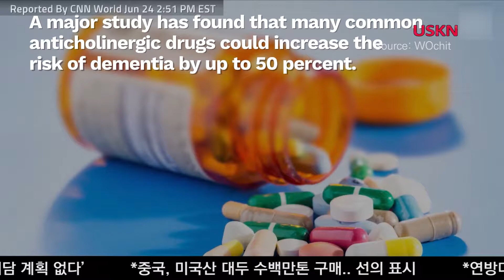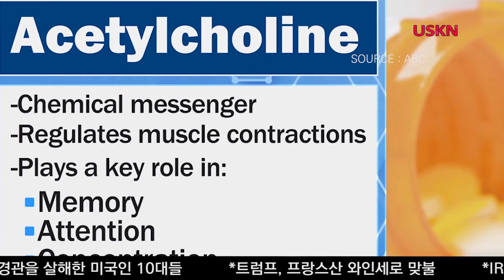항콜리네르그제, 치매 위험 약 50% 증가 시켜